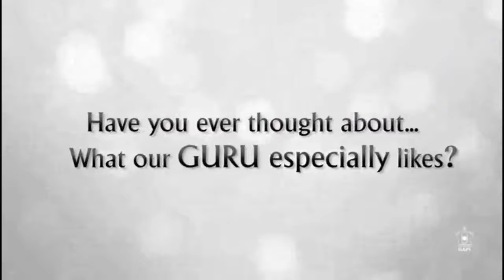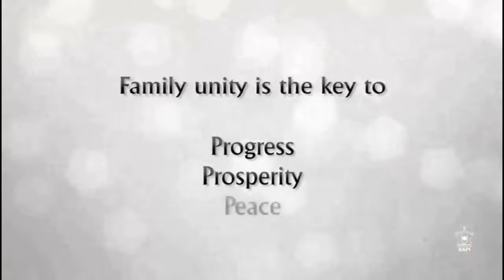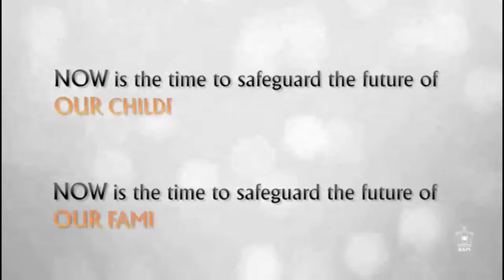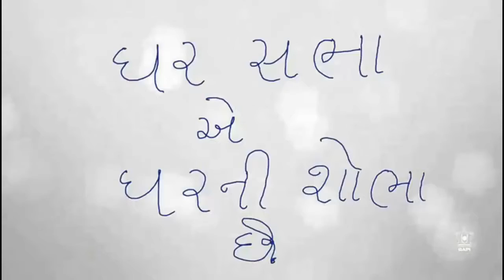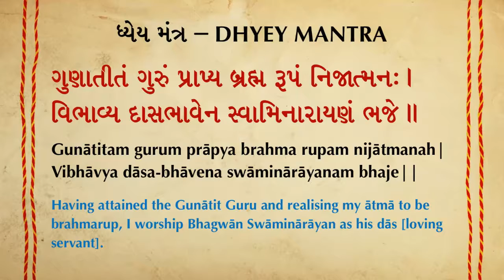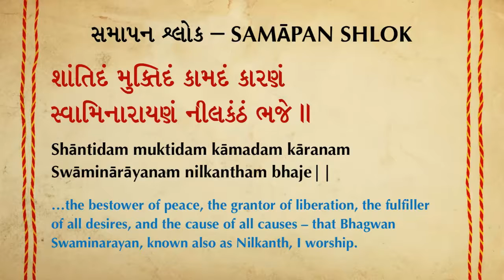Amrutdhara 21 (GharSabha)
This is Part of Virtual Parasabha. This Parasabha is opportunity to learn more about GharSabha.

You get answers of below questions after watching this video
Why we need to do GharSabha?
How to do Gharsabha?

Let's get some inspiration to do GharSabha
GharSabha e Ghar Ni Shobha
Sab Dardo Ki Ek Dava GharSabha
Family Unity (SAMP) by GharSabha

Courtesy: BAPS.org